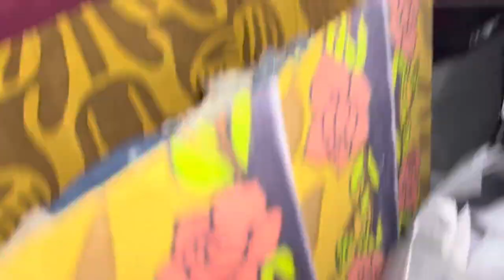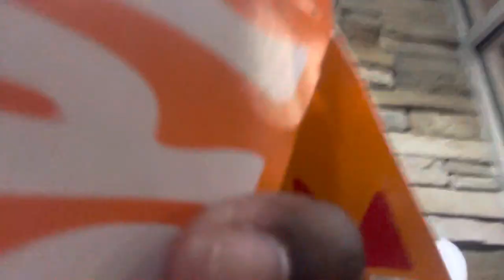Making Chicken Fries In The Burger King Parking Lot II Employee Judges Ep.16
Van lifer vs The King… Can i take the crown?

Fist song in video: 555/Cherubim Memnoc Ft, Mateo Isaiah (Me!)

✩ ✩ ✩ HELP SUPPORT ✩ ✩ ✩

See ya on the road!